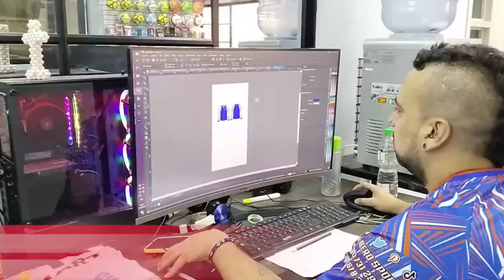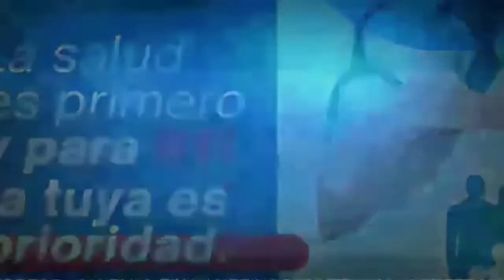mano 🎙️🎥🎧⚽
⚽ El equipo de Dudamel ilusiona la hinchada
🎯 El sábado ante el Cali
❓¿Cuántos el próximo partido?
   🔸 10 mil
   🔸 15 mil
   🔸 Lleno
   🔸 Ni respondo, ni me importa
🆕 Varios contadomehan.
Es lunes de noticias y charlas informativas con la fórmula doble AA